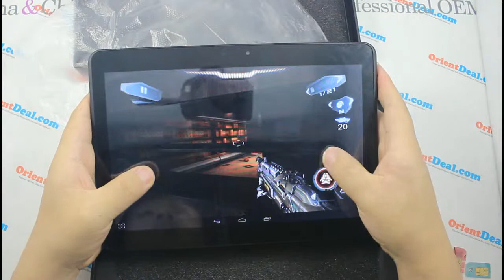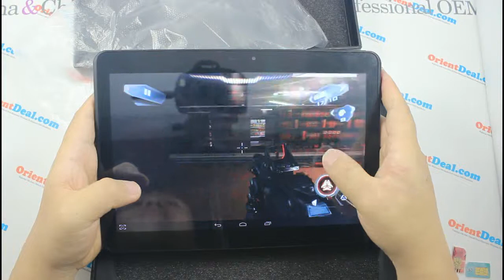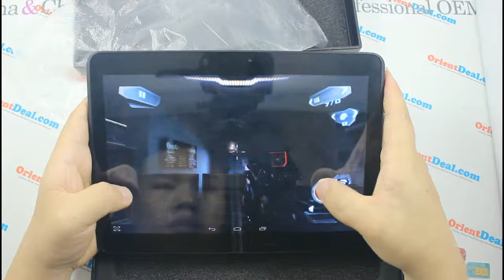3D Game Play Testing----Ainol Numy AX10 3G Tablet PC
Ainol Numy AX10 3G Tablet PC MTK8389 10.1 Inch Android 4.2 Monster Phone 16GB
Specification:

Features

Ainol  Numy 3G AX10 tablet pc

3G/2G phone call (dual sim card slot and dual standby)

Quad Core

Bluetooth4.0/GPS/HDMI/FM Radio

Display Screen

10.1 Inch IPS 5 Point touch  Capacitive Screen 1280x800 pixels

Operation System

Andriod 4.2.2

RAM

1GB

Storage

16GBSupport TF Card up to 32GB external

CPU

MTK8389,Quad  Core,1.2GHz

GPU

PowerVR SGX 544MP

Camera

Dual Camera Front  Camera:2.0MPRear Camera:5.0MP

WiFi

802.11 b/g/n

Bluetooth

Bluetooth 4.0

3G

WCDMA 2100MHz

2G

Phone Call GSM 850/900/1800/1900MHz

GPS

Built in GPS Navigation

HDMI

1080P

FM Radio

Support

OTG

Support

Language

Multi Languages

Gravity Sensor

Support

I/O Ports

2 x SIM Card Slot(Standard)

1 x Micro USB port

1Xhdmi port

1 x TF card slot

1 x Earphone port

1x DC port

Battery

6500mAh Li-Polymer Battery

Adaptor

Adapter Input 100/240V Output  5V-2A2.5mm

Audio forma

MP3/WMA/WAV/APE/AAC/FLAC/OGG

Video format

support BlueRay 3D video,  AVI/MOV/MP4/RMVB/FLV/MKV...

Other Applications

FileManager,OfficeSuite,GoogleSearch,  Browser,Gallery,Clock,Calculator, Calendar,iReader,Email etc

E-book

UMD,TXT,PDF,HTML,RTF,FB2